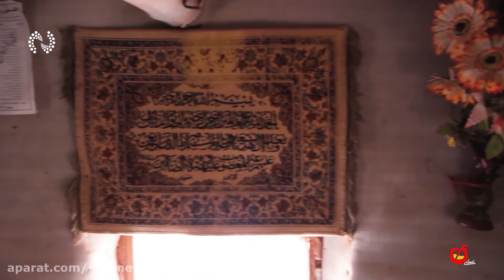گزارش نصر از "زولفعلی" مرد تنهای عینالی تبریز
نصر: نصرانه در سلسله گزارش های خود این بار سراغ " زلفعلی جوادی " مرد تنهای ارتفاعات عینالی تبریز رفت. وی در طول سال های گذشته با اراده و همتی مثال زدنی در ارتفاعات عینالی ضمن جنگل کاری ؛ خانه ای نیز برپا کرده است. عشق و علاقه وافر زولفعلی به درخت و طبیعت جلوه ای زیبا در دامنه های عینالی خلق کرده است.